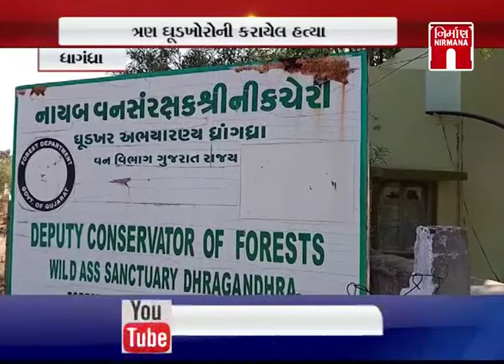Dhangadhra માં ત્રણ ધુડખોરોની ગોળી મારી હત્યા । Nirmananews